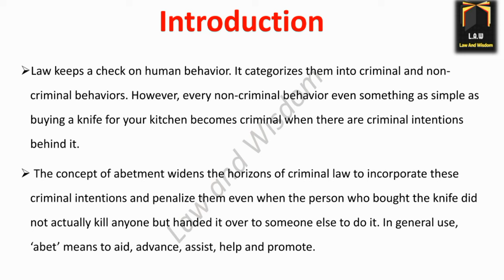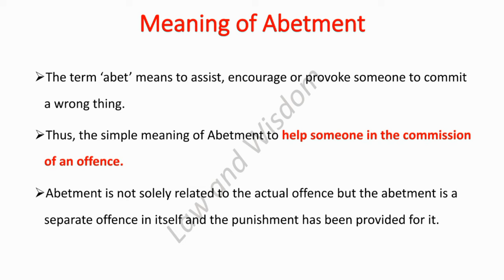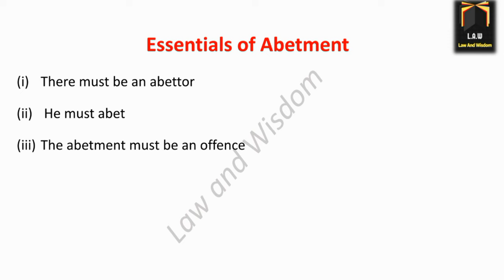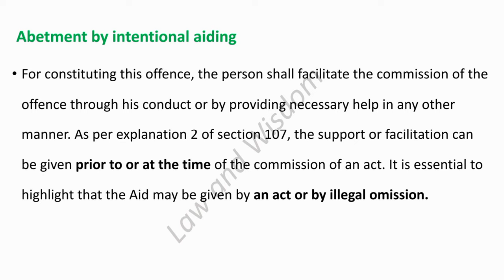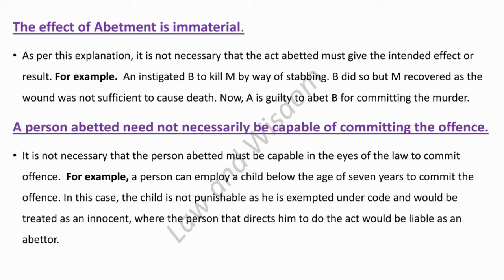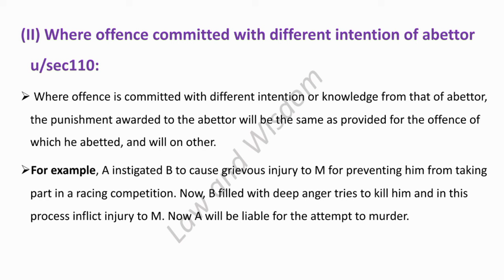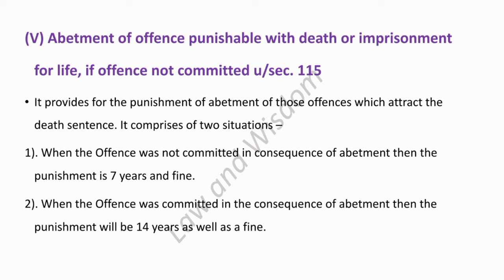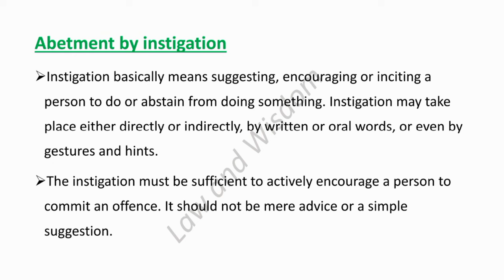Abetment || PPC/IPC || LLB Part 3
The term ‘abet’ means to assist, encourage or provoke someone to commit a wrong thing.
Thus, the simple meaning of Abetment to help someone in the commission of an offence.
Abetment is not solely related to the actual offence but the abetment is a separate offence in itself and the punishment has been provided for it.